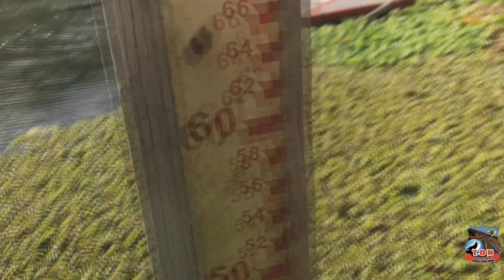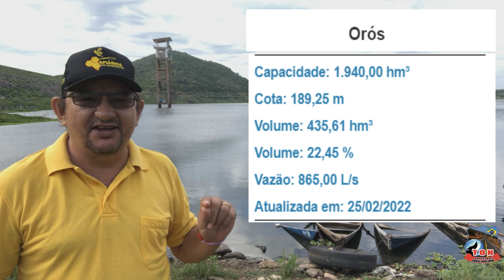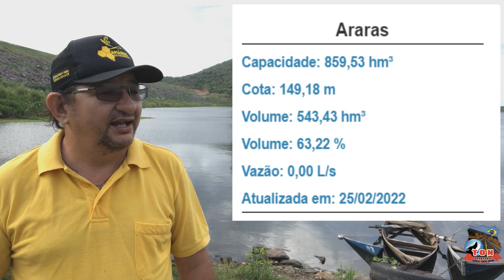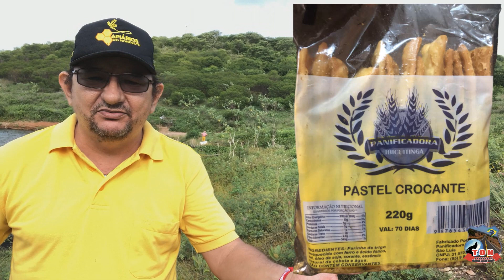#050151 AÇUDE BANABUIÚ 25/02/2022